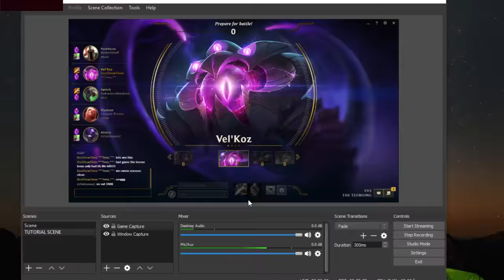BEST LEGENDARY CHAMP ON DOOMBOTS!!! (FULL COMMENTARY!!)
BEST CHAMPION ON DOOMBOTS